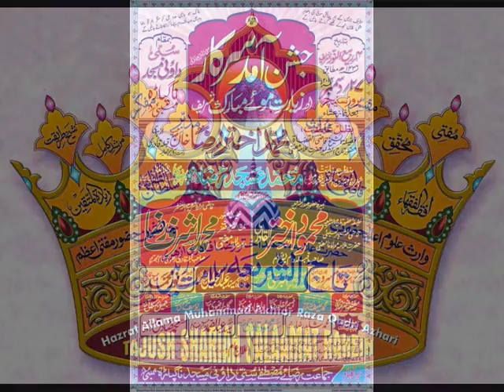Jashn-E-Aamad-E-Sarkar Sallallaho Ta'ala A'laihe Wasallam 27 Dec 2014